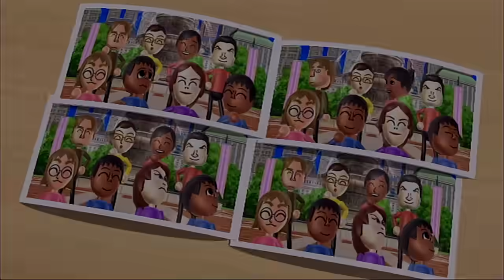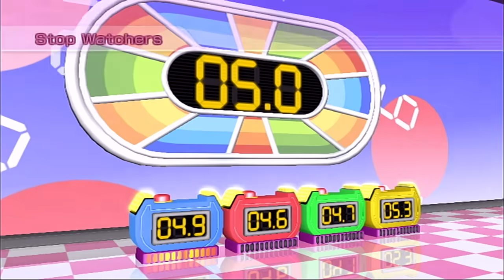Wii Party - Minigame Mode - Free Play - All 4 Player Minigames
Here are all the 4 player games in Wii Party. CPUs are set to Master difficulty

Timestamps

0:07 - Derby Dash

1:15 - Shifty Gifts

2:10 - Chop Chops

2:49 - Jumbo Jump

3:38 - Popgun Posse

4:44 - Flap Hurdles

5:49 - Puzzle Pick-up

6:50 - Moon Landing

7:38 - Zombie Tag

8:54 - Flag Fracas

9:33 - Smile Snap

10:17 - Dicey Descent

11:47 - Ram Jam

12:28 - Feathered Frenzy

13:32 - Goal Getters

14:42 - Saucer Snap

15:20 - Quicker Chipper

16:20 - Follow Your Face

18:08 - Maze Daze

19:02 - Chopper Hoppers

20:08 - Space Brawl

21:10 - Stop Watchers

21:47 - Friendly Face-Off

22:29 - Barrel Daredevil

23:05 - Crash Balls

23:49 - Tropical Punch

24:43 - Strategy Steps

26:34 - Pearl Plunder

27:34 - Hammer Heads

28:32 - Cosmic Capers

29:26 - Rope Sling

31:00 - Face Flip

32:48 - Spotlight Fight

33:49 - Shutterpup

35:10 - Cry Babies

36:02 - Lucky Launch

37:04 - Back Attack

37:52 - Chin-Up Champ

38:36 - Walk-Off

39:43 - Balloon Buggies

41:17 - Risky Railroad